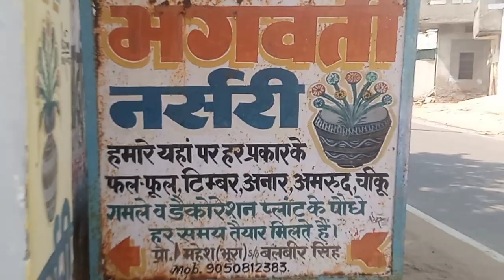September 7, 2023